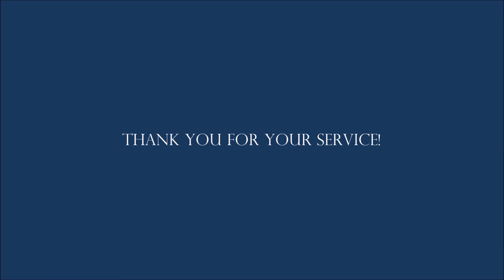Pelican Sound Veterans in Pictures